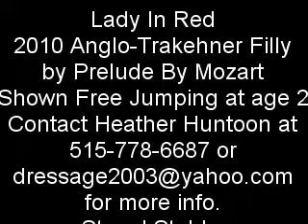2 yr. old Anglo-Trakehner Filly Free Jumping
Lady In Red ("Legs") by Prelude By Mozart.  She is for sale.